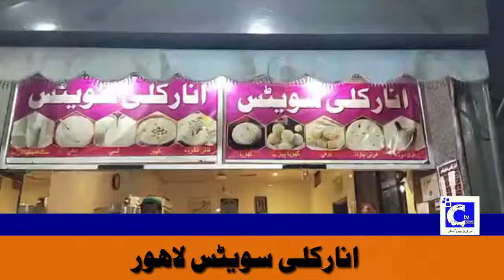Anarkali sweets Lahore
Ctvnews Pakistan